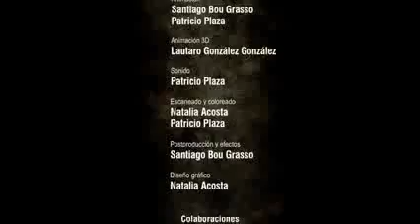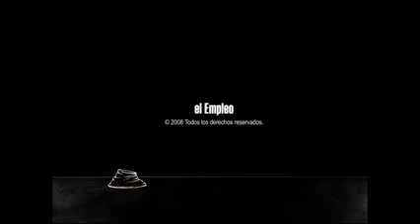El Empleo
Santiago Grasso'un Annecy International Animated film festivali'nde fipresci ödülü almış 2009 yapımı kısa animasyonu.

El Empleo: İstihdam